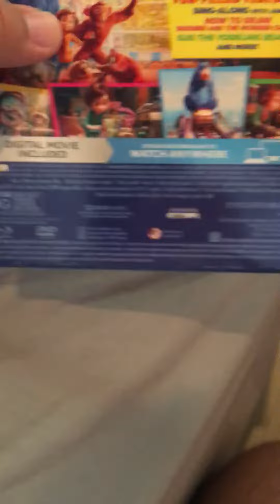Blu-ray Update (6/28/19)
NOTE: If You Hate Wonder Park I Respect Your Opinion